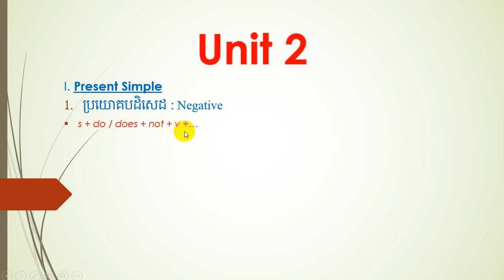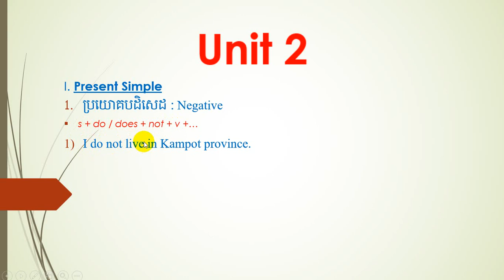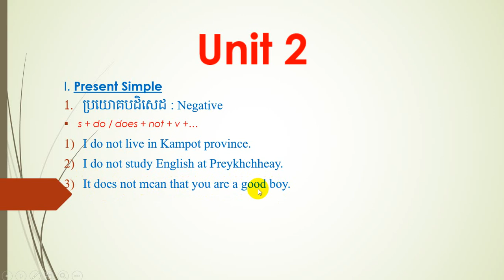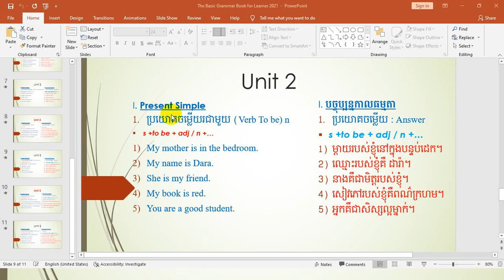មេរៀនទី១០៖ Present Simpleប្រយោគបដិសេដ : Negative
Please subscipt me_មេរៀនទី១០៖ Present Simpleប្រយោគបដិសេដ : Negative
_s + do / does + not + v +…
I do not live in Kampot province.
I do not study English at Preykhchheay.
It does not mean that you are a good boy.
She does not watch TV with Channda.
She does not love me.
ខ្ញុំមិនរស់នៅខេត្តកំពតទេ។
ខ្ញុំមិនសិក្សាអង់គ្លេសនៅព្រៃឃ្ជាយទេ។
វាមិនមានន័យថាអ្នកជាក្មេងប្រុសល្អទេ។
នាងមិនបានមើលទូរទស្សន៍ជាមួយចិន្តាទេ។
នាងមិនស្រឡាញ់ខ្ញុំទេ។